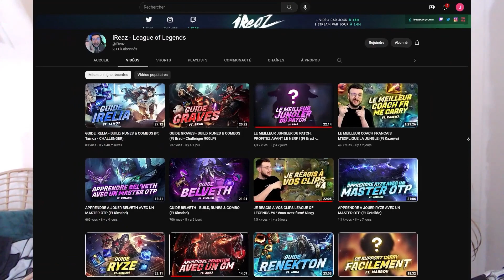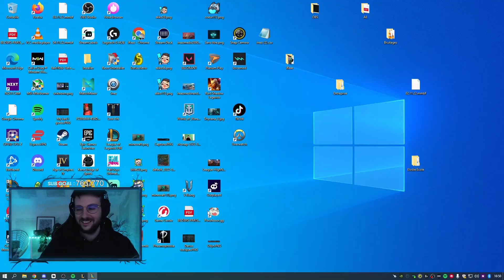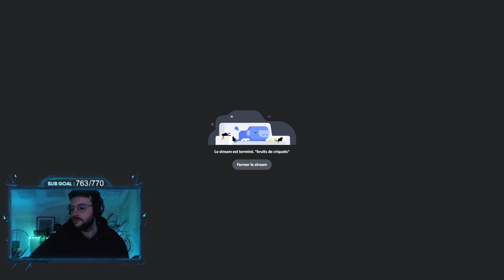APPRENDRE LA JUNGLE EN SAISON 13 (Épisode #10)